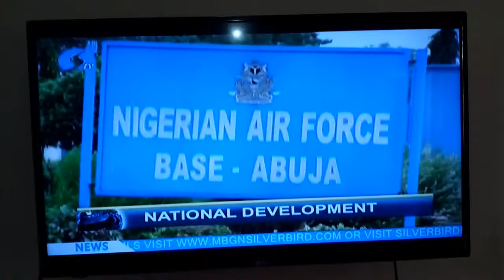Airforce day & Attack